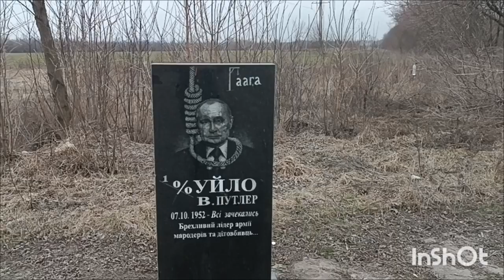200км за поросятком.